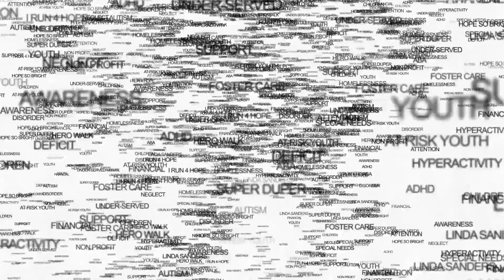Desert Around Me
Desert Around Me: the ADHD Epidemic, a Challenge of Global Proportions.

Follow five elite athletes on their journey to run Marathon des Sables, an 156 mile ultramarathon across the Sahara Desert, as they run for ADHD awareness.  While they run, nonprofit Hope So Bright will interview doctors and therapists in order to truly understand ADHD.
To be released in 2016!